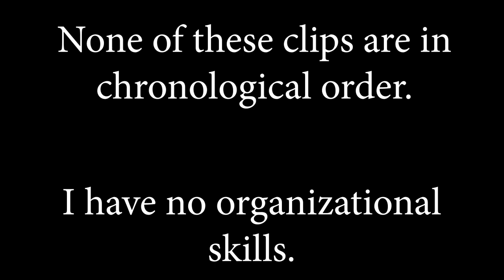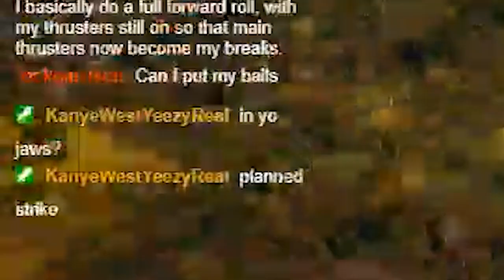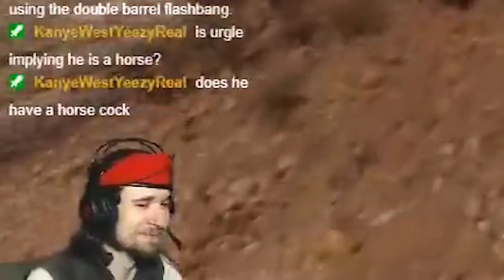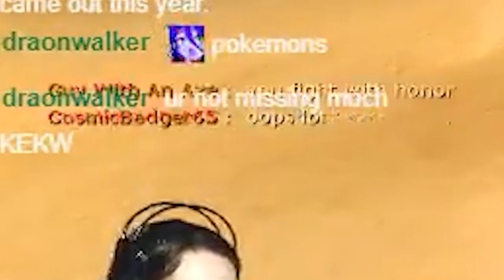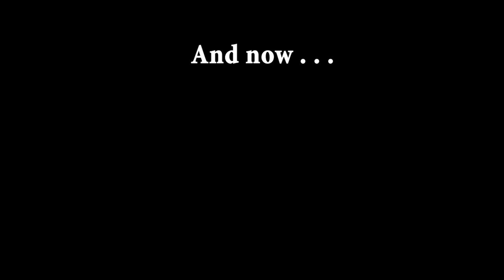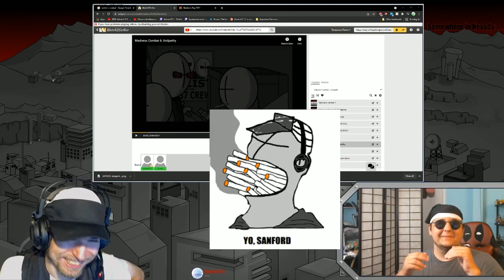Admiral's Collection of Clips #2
A collection of (A little over) a Year's worth of clips from my Twitch Channel. It's been a wild ride, and I intend to continue riding along! Thanks to everyone in the community for helping take these clips and making memorable moments!